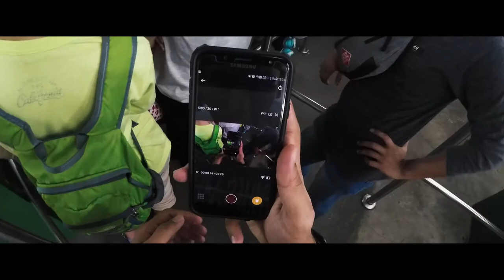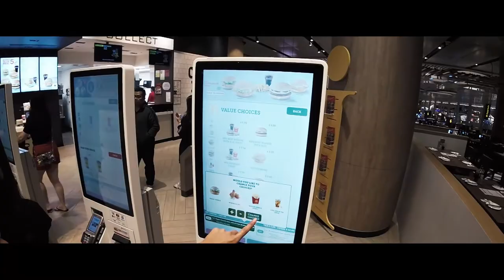24Hrs Trip To Universal Studio Singapore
A day trip to Universal Studio Singapore with my cousin. Do follow me in social media linked below.

My gear:
DJI Osmo+